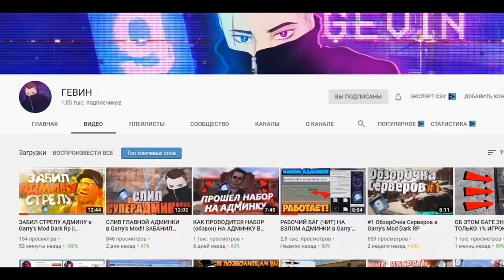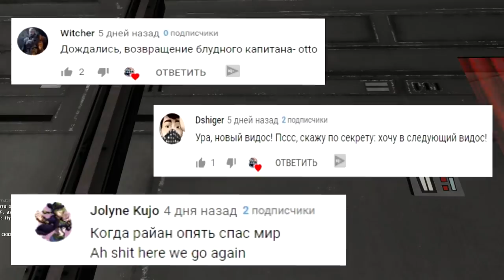ПУТЬ РЯДОВОГО ДО ГЕНЕРАЛА! ► Garry's Mod - Star Wars RP #11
Steam - Otto Kening
На ваших экранах видео по Garry's Mod - Star Wars RP !

Галактическая Республика - мощнейшая армия в Галактике. А клоны солдаты ( её бойцы ) - профессиональные убийцы Галактической Республики. Это мой новый мини - сериал под названием " Путь рядового до генерала ". Главный герой данного сериала ( Отто ) - рядовой Райан. Смысл заключается в том, что наш главный герой должен добраться от рядового до генерала  , а получится у него это или нет? Мы узнаем! Райан и капитан предатель ( по мнению Райана ) возвращаются на родную базу солдата, чтобы выяснить, кто на самом деле младший сержант, но сегодня мы узнаем кое-что про "капитана"... А если быть точным, об этом нам сообщит клон коммандер Кольт ! В общем, Otto и его сериал гмод - путь рядового до генерала !
Это Garry's Mod - Star Wars RP, детка!
А мод - Star Wars !